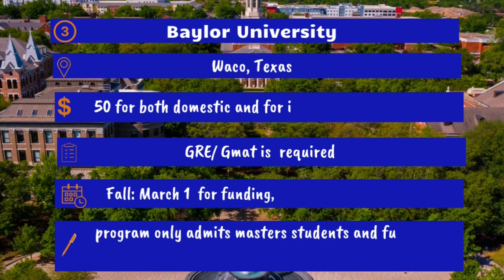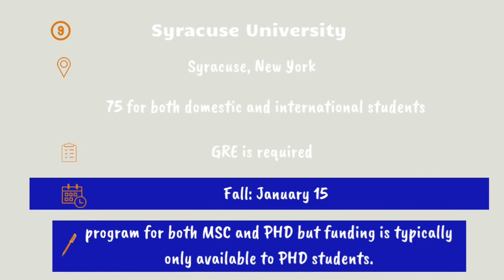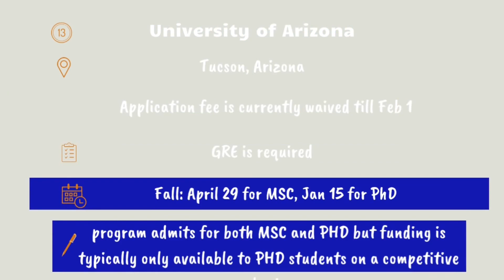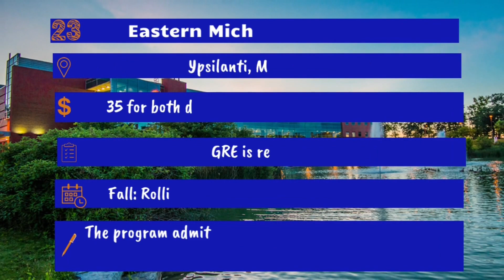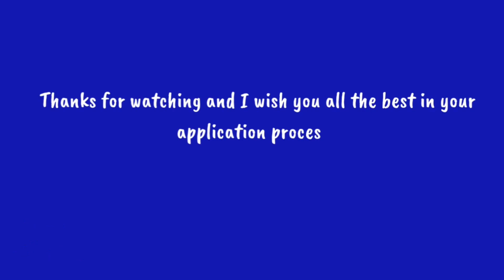Fully Funded Master's and Doctorate Degree in Economics | 25 US Universities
As part of  @Catching up with Ola  series on fully funded admission in the US, this video contains a list of 25 schools that fully fund MSC and PHD in various concentration in Economics.